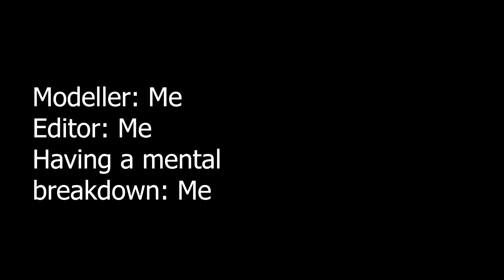RIDER HENSHIN!! (KR Ichigo's Typhoon Belt animation)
Yoho I finally made something today!!

Time to ruin my day even more by singing KR Ghost's opening theme which is my personal favorite :)

and no, I will not release this model.